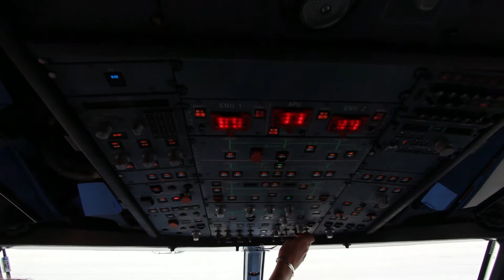ServiceIQ talked to Nicole Brian, Aircraft Engineer from Air New Zealand for Got a Trade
ServiceIQ interviewed Aircraft Engineer Nicole Brian from Air New Zealand about how training has helped her career, as part of the Got a Trade campaign.

Got a Trade is a collaboration of seven Industry Training Organisations showing how trades are a fulfilling career choice.

Follow ServiceIQ on Facebook for more updates on our vibrant sectors